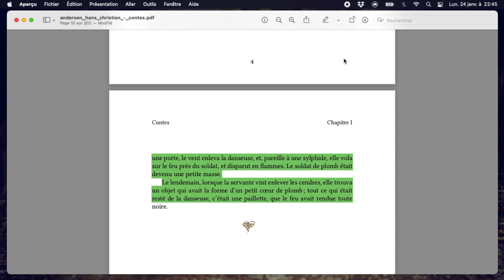Jouer à Nouvelles ContRées à distance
Est ce qu'il est possible de jouer à Nouvelles ContRées à distance ? Et si oui, quelles adaptations faire ?
Comptes rendus et ressentis de mes parties de Nouvelles ContRées sur Discord.

Informations sur le jeu :
●  60 minutes
● Auteur : Germain Winzenschtark
● Illustrateur : Jeanne Landart
● Editeur : Olibrius